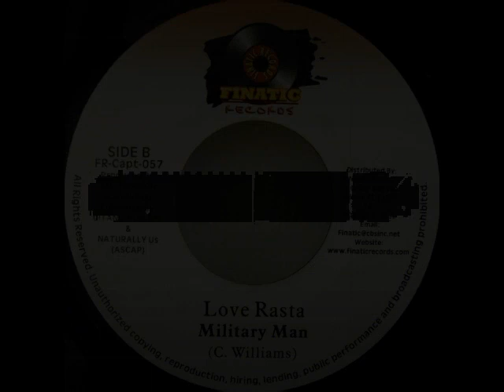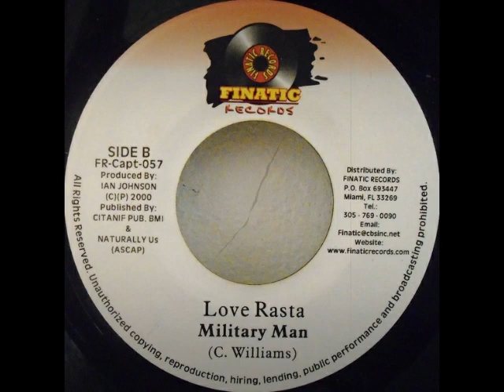Military Man - Love Rasta ++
Military Man - Love Rasta (2000)
7-inch
label Finatic